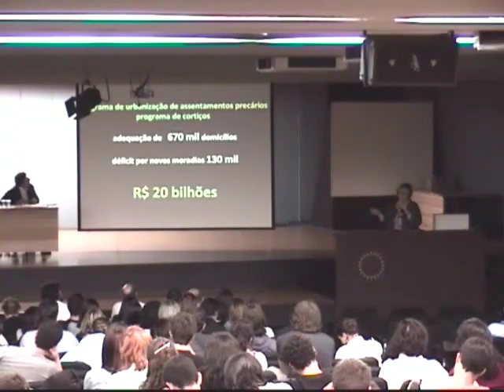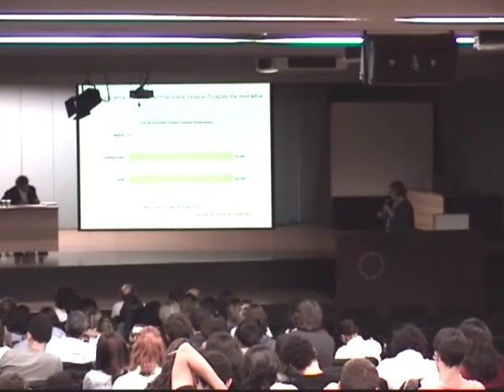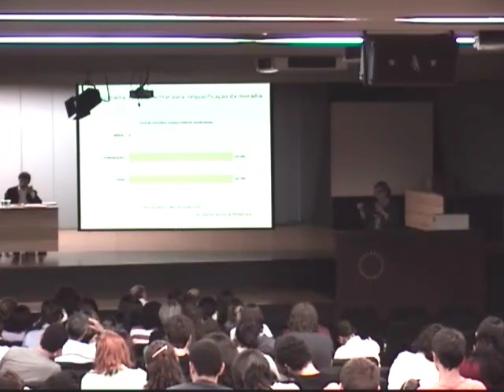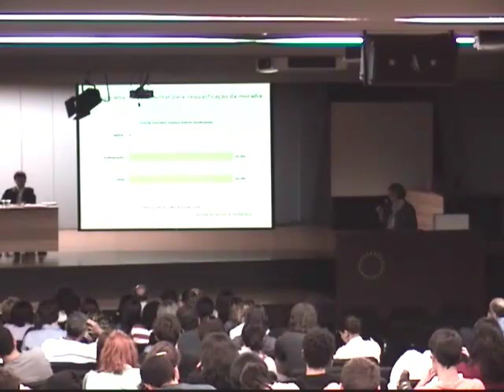Plano Municipal de Habitação - Parte 3 de 18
Debate público e apresentação do PMH realizado na FAUUSP, no dia 15 de setembro de 2010, com a presença de: Moderadora: Profª.Drª. Marly Namur -- FAUUSP/ CMH; e Palestrantes: Eng. Ricardo Pereira Leite, Secretário Municipal de Habitação e Arqª Elisabete França, Superintendente de Habitação Popular--HABI-PMSP/CMH, - Observações e propostas relativas à integração do PMH com o PDE de SP: Prof.Dr. Candido Malta Campos Filho -- FAUUSP e Observações e propostas relativas à integração do PMH com o PNH e com o PDE, Prof.Dr. Nabil Bonduki -- FAUUSP